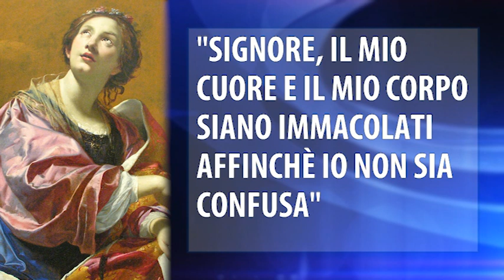Il 22 novembre è Santa Cecilia, la patrona dei musicisti